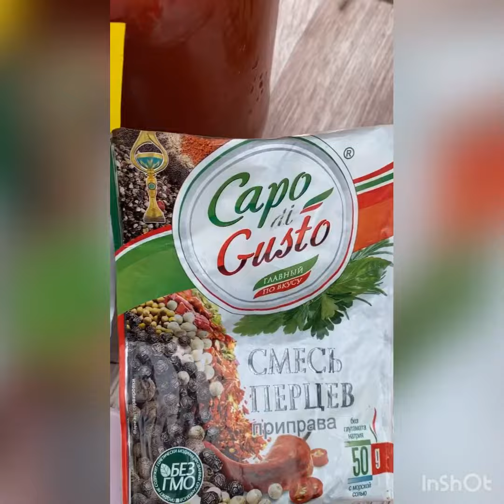Жаркое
Почему по дачному??? Потому что приготовлено из того ,что собрано с грядок на даче. Это очень быстро и очень вкусно